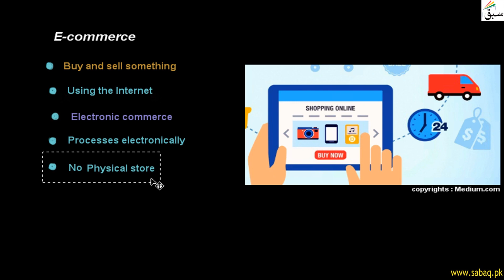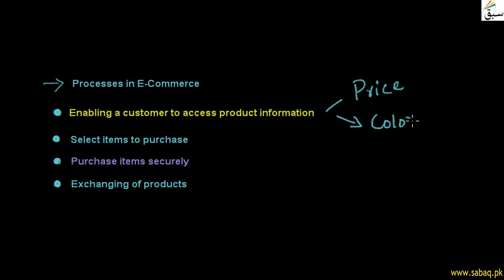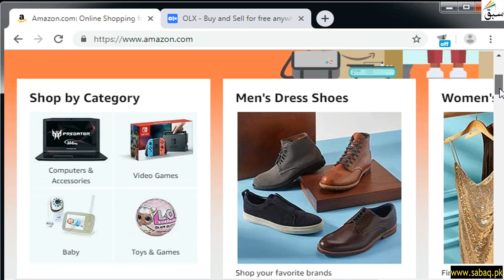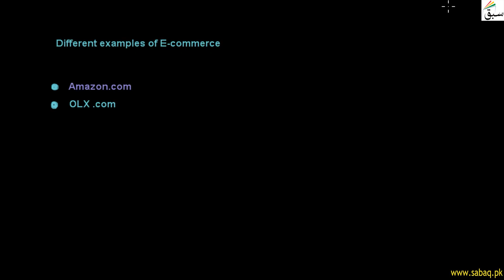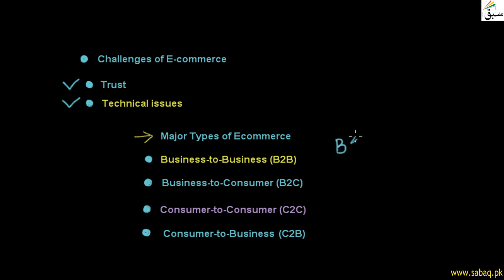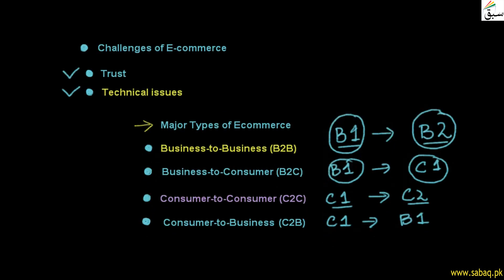Applications of Computers in E-Commerece, Computer Science Lecture | Sabaq.pk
Buy And Sell Anything On Internet All Around The World.
This video is about: Applications of Computers in  E-Commerece. Practice tests and free video lectures for Physics, Chemistry, Biology, Math’s, Computer Science, English & more subjects are also available at Sabaq.pk. So, subscribe to Sabaq.pk/Sabaq Foundation now and get high marks in your exams.

CLASSES WE COVER AT SABAQ.PK / SABAQ FOUNDATION:

1. KG
2. Class 1
3. Class 2
4. Class 3
5. Class 4
6. Class 5
7. Class 6
8. Class 7
9. Class 8
10. Class 9
11. Class 10
12. Class 11
13. Class 12
14. Class 13
15. Class 14
16. MCAT
17. ECAT
18. CSS

BOARDS WE COVER AT SABAQ.PK / SABAQ FOUNDATION:

1. FBISE
2. Sindh Board
3. KP Board
4. Balochistan Board
5. Cambridge

STUDY MATERIAL WE OFFER AT SABAQ.PK / SABAQ FOUNDATION:

1. Physics Lectures
2. Chemistry Lectures
3. Mathematics Lectures
4. Biology Lectures
5. English Lectures
6. General Science Lectures
7. Computer Science Lectures
8. General Math Lectures
9. Accounting Lectures
10. Statistics Lectures
11. Advance Accounting Lectures
12. Cost Accounting Lectures
13. Practice Tests
14. Physics Practical
15. Chemistry Practical